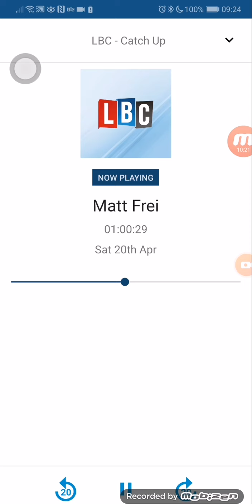Tom Burke - E3G - What have the Extinction Rebellion protests achieved? - LBC - 20 APR 19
These protests have already achieved something, which is to change the public conversation. They have transformed it.  The protests have made a real difference to the conversation, and conversations are really important. Money makes the world go round, and when you ask what makes the money go round? It is conversation. And if you want the money to round differently you have to have a different conversation.

We have had a complete failure of the political class to take the issue seriously, to work out different political solutions and approaches to it. For a considerable length of time, a part of the political class has been denying that there is a problem at all. People respond to a lead. If they are not given a lead by our political leaders, you can’t be surprised when they don’t respond very well.

I think all the real problems about making the changes we need to make are political problems. We have the technology that we need to address this problem now, and we are going to have a lot more in the future. We know that we won’t ruin the economy; we might actually make the economy a lot better. But we really will change the pattern of winners and losers, and we will have to change it very fast, and very dramatically, and that is very scary to politicians.

Right now to make a difference the first, most important,  cheapest, quickest thing we could do to deal with climate change is to bring all our buildings in this country up to energy efficiency standard A or B. We could do that very quickly. We would drive down energy bills for people. We would reduce the burden of fuel poverty on the health service, as well as dealing with climate change. We could do something like this right away; there is no need to wait until 2025 to make all future houses completely carbon neutral, we should start doing that right now.